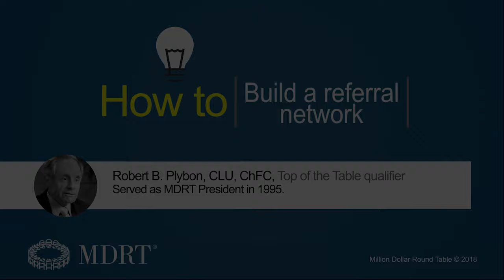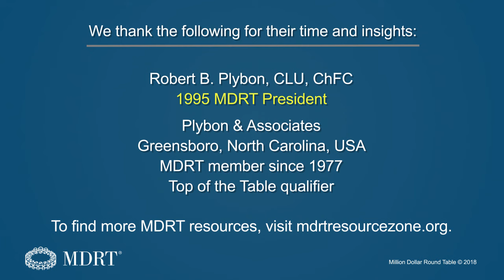How to stop cold calling and build a referral network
Find clients with referrals instead of cold calls with a tried-and-true method that has worked for decades for Robert B. Plybon, CLU, ChFC, a Top of the Table qualifier and an MDRT Past President.